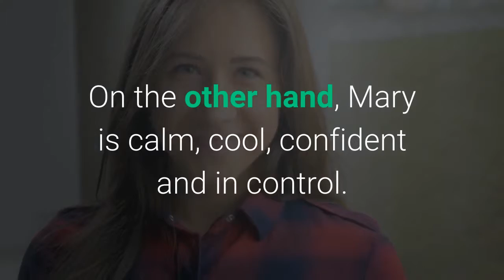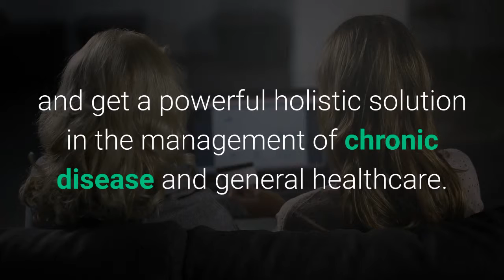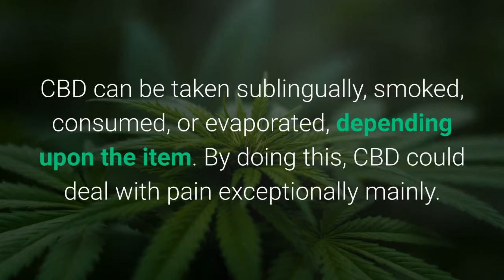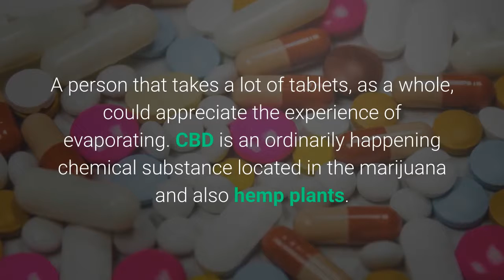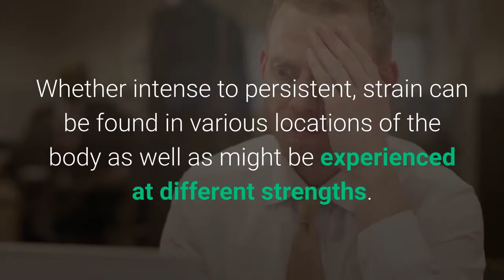Vancouver Shops That Sell CBD Oil Near Me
Our Services :

cbd oil for sale vancouver canada

Lots of users of all CBD edibles state the products relieve pain and side effects from health ailments, and specialists are also discovering preliminary evidence in which that may be the situation. This includes potential relief from epilepsy ailments, cancer therapy pain and chronic pain. But more study is necessary. Find cbd gummies in Canada available for the best price offers.

Address: 250 Yonge Street, Suite 2201, Toronto M5B2L7 , Canada